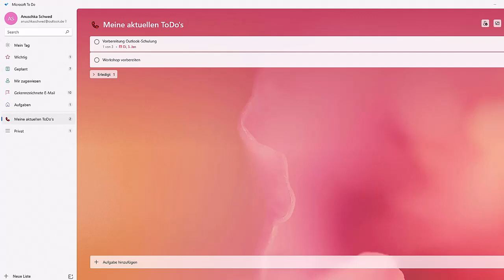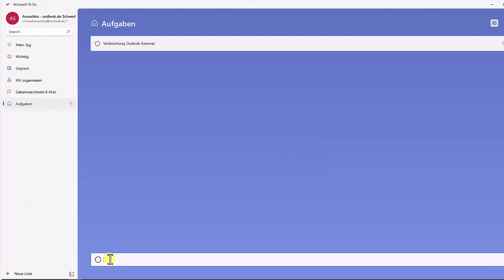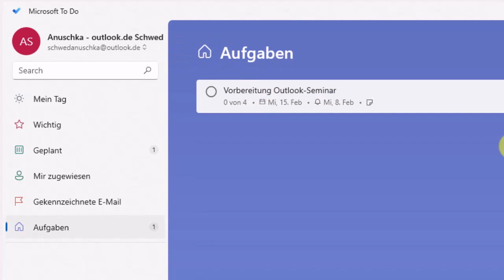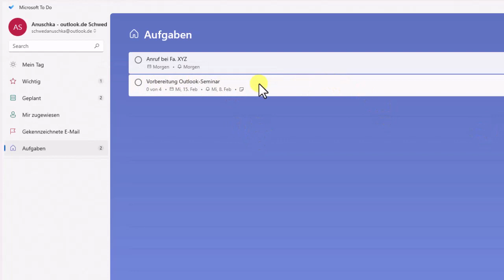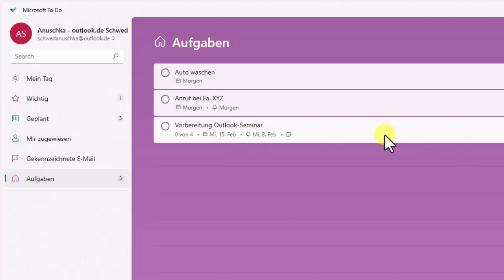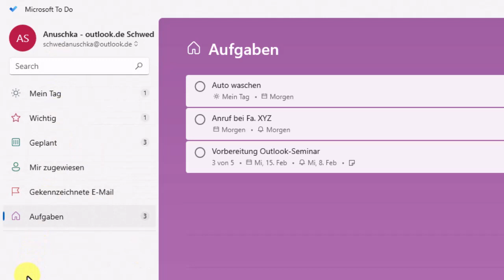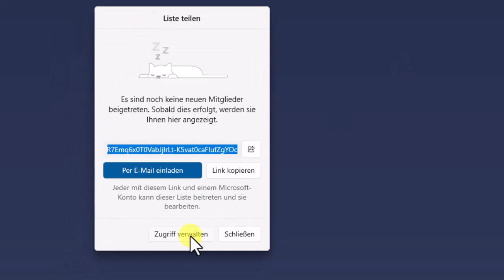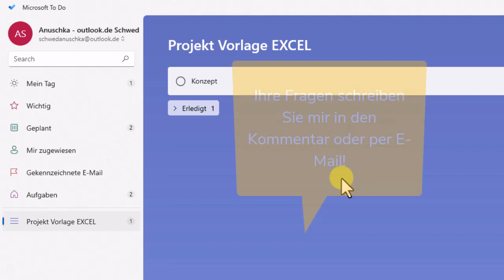Microsoft ToDo Tutorial zum Einstieg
Microsoft ToDo ist perfekt zur Aufgabenorganisation geeignet.
In diesem Tutorial zeige ich die Funktionsweise von Microsoft ToDo,  vom ersten Start. Die grundlegenenden Möglichkeiten von ToDo stelle ich Ihnen in diesem Tutorial vor.

Inhalt:
00:00 Microsoft ToDo App zur optimalen Aufgabenverwaltung
00:36 Voraussetzung für die Nutzung von ToDo
00:50 Versionen von ToDo
01:06 Download von ToDo
01:38 Erster Start der ToDo-Desktopversion
02:10 Anmeldekonto sehen
02:30 Intelligente Listen in ToDo
03:13 Neue Aufgaben erstellen
03:50 Aufgaben bearbeiten
05:10 Aufgaben mit Teilaufgaben versehen
06:40 Intelligente Listen nutzen
10:15 Design der Listen anpassen
10:07 Liste per E-Mail senden
11:00 ToDo-App Ansicht verkleinern
11:42 Teilschritte einer Aufgabe erledigt kennzeichnen
12:22 Drag&Drop
13:00 Zugewiesene Aufgaben
13:20 Eigene Aufgabenlisten anlegen
14:23 Aufgaben erledigt kennzeichnen
15:23 Aufgabenliste freigeben / teilen
16:32 Freigabe wieder beenden
17:00 Aufgaben suchen
17:22 ToDo und Outlook

Mehr Tipps und Tricks zu Excel und den anderen Microsoft Office-Programmen für effizienteres Arbeiten gibt es in meinen gratis OfficeNews.

Denn "Effizienter geht immer!" 😉

✅ Effizienter arbeiten mit Outlook? Das gelingt mit meiner kostenfreien Outlook ShortCut Challenge OSC. Melden Sie sich gratis an und schon geht es los:

Verbinden Sie sich mit mir auf Social Media